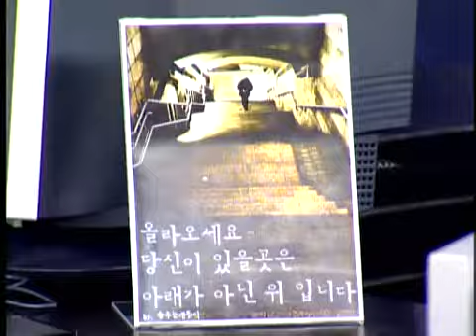ATI MSL 서바이버 0702 13r 4b 이재항VS김준영 1경기